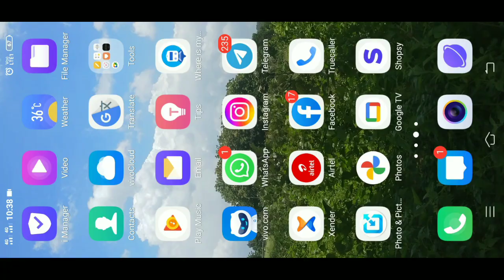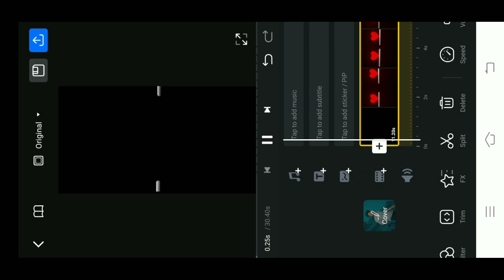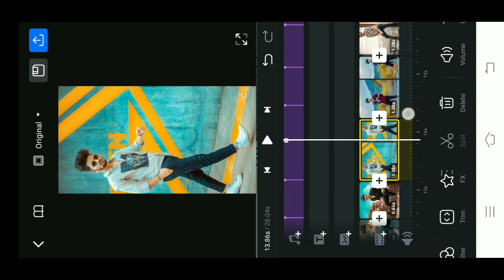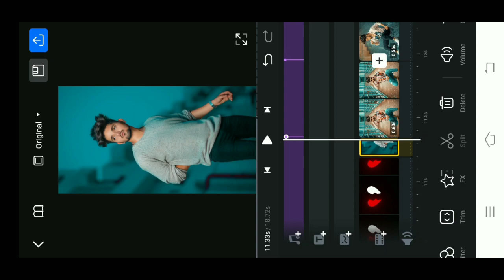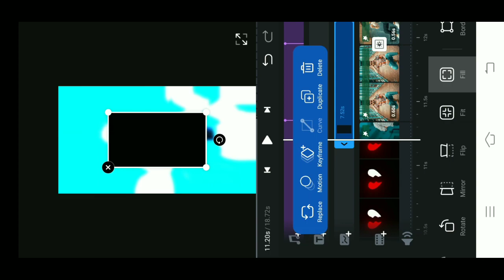Broken heart status video editing vn app | Vn video editing Sad 😭 status editing 2023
Hello Friends,